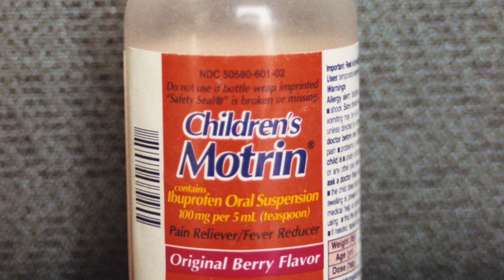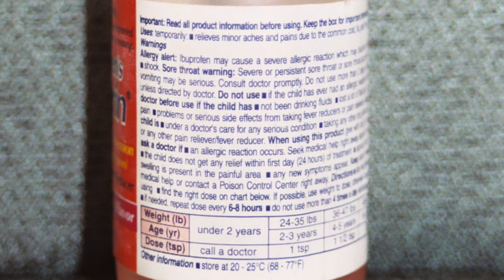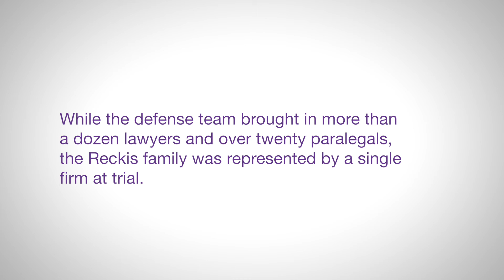2016 Trial Lawyer of the Year Finalist - Reckis v. Johnson & Johnson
In 2003, seven-year-old Samantha Reckis came down with a fever that her parents treated with over-the-counter Children’s Motrin, a product of Johnson & Johnson and its subsidiary, McNeil-PPC. After two doses, she developed a rash that spread from her face to her trunk. After several more doses, Samantha’s body was covered in blisters and she was diagnosed with a potentially deadly adverse drug reaction called Toxic Epidermal Necrolysis (TEN). The affliction left Samantha legally blind with severe respiratory damage and in need of a lung transplant after seven months in the hospital. She suffered moderate brain damage and was left unable to bear children. When she was discharged, she weighed just 30 pounds.

The Reckis family sued Johnson & Johnson, alleging the company had known, since the 1980s, that Motrin and other ibuprofen-based products were causally linked to Stevens-Johnson Syndrome and TEN, the latter of which has a 40% mortality rate and almost always leads to blindness and other severe life-long ailments.

The jury awarded Samantha and her family $63 million, with the Court entering a judgment that totaled over $112 million when the relief became effective after three years of appeals. Those appeals focused largely on federal preemption.

The Reckis case is a prime example of a giant, global pharmaceutical company attempting to exercise its extraordinary might against a seven-year-old girl and her desperately poor family. But the team representing Samantha and her family stood up, fought back and proved that Johnson & Johnson had hidden crucial data about one of its highest-selling drugs for over thirty years.